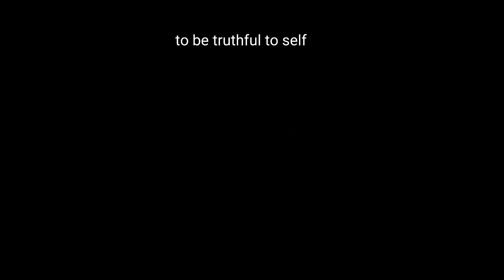killboksoon : above and beyond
Kill Boksoon : Above and Beyond Kill Bill
Kill Bok-soon is definitely the best Korean crime action thriller in many years for me at least. In fact, its is the best since the infamous old boy by Park Chan Wook (2003) and my crime action movie of life, A bittersweet life (2005) by KIM Ji-woon. At bare minimum, this movie created an unprecedented female professional killer character. I do not agree that this movie is like “ John Wick meets Kill Bill” even though the comment was meant to be a compliment. This movie is clearly beyond that. John Wick or The Bride in Kill Bill does not have to deal with a teenager daughter with an identity crisis. They did not have to face the level of social dilemmas as a human, professional and a parent as Gill Bok Soon did. John Wick and The Bride existed in their social vacuum. That is not the case of Bok-soon. In a way it is a growing up story of two women to “be truthful to self” and learn how to. Of course, this essense of this movie is carefully but smartly wrapped in the layers after layers of fancy wrapping papers coming across, cool choreographic actions, black humour and slap sticks, cheeky and smart dialogues, familiar but enhanced plots, stylish cinematography, ever so cool characters and…most importantly flawless acting of every single actors from minor to main title roles. I have lots of things to say about this movie but that’s it for today. More to come in fact may be a series.